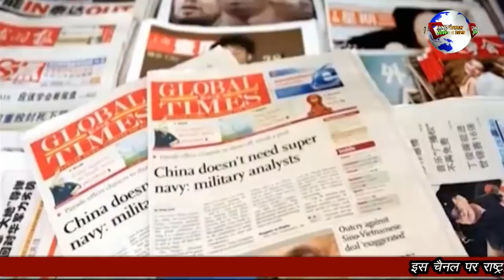PANGONG LAK PAR CHAL RAHI HAI CHINESE BOAT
पैंगोंग त्सो लेक में चाइनीज नाव भ्रमण कर रही है। हम जश्न में व्यस्त हैं। पीएम मोदी का यही था वादा।

Donald Trump